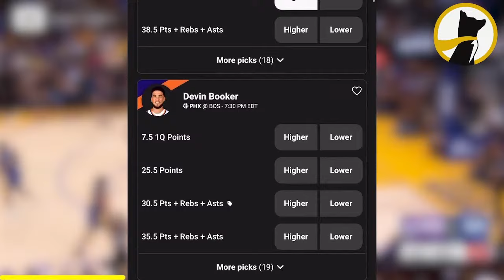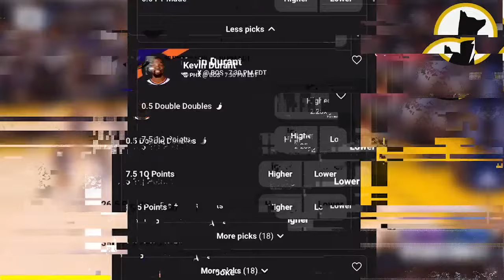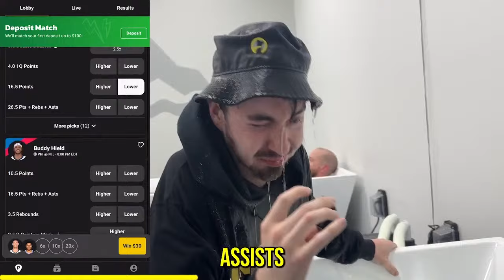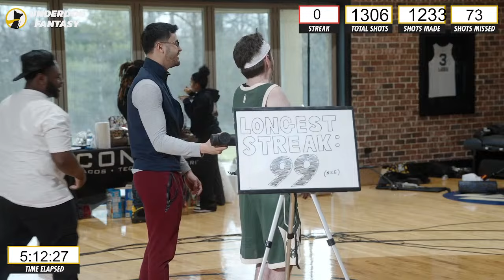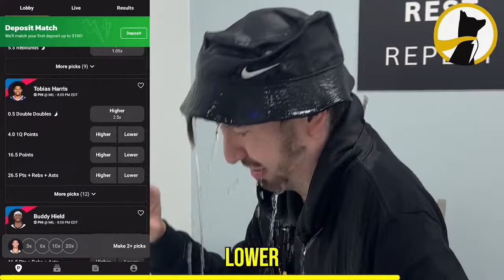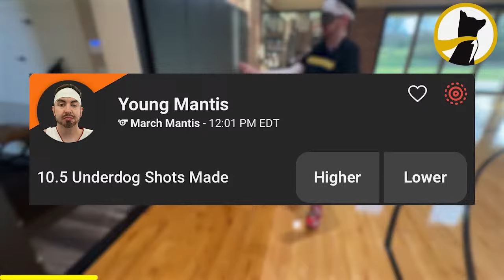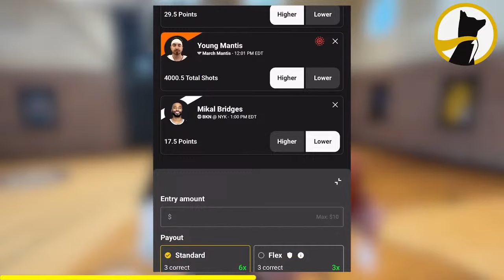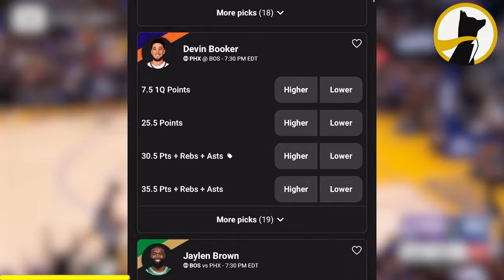LOCKING MYSELF IN A GYM UNTIL I HIT 100 FREETHROWS IN A ROW